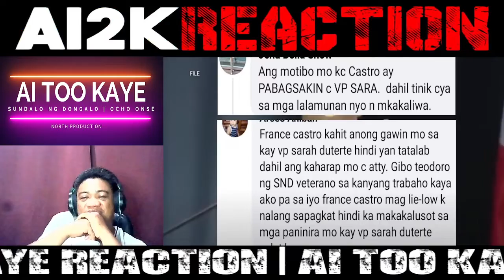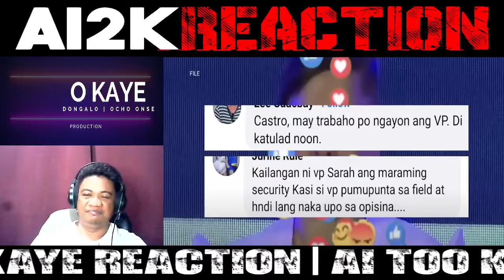Wasak si Castro kay Def Sec Gibo Teodoro sa Kongreso dahil kay Vp Sara makakaliwa dinakaporma |REACT